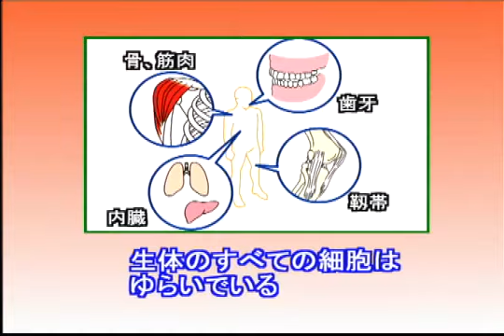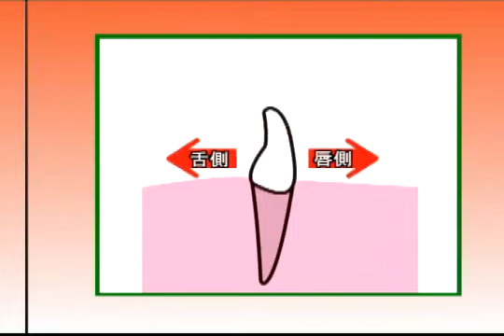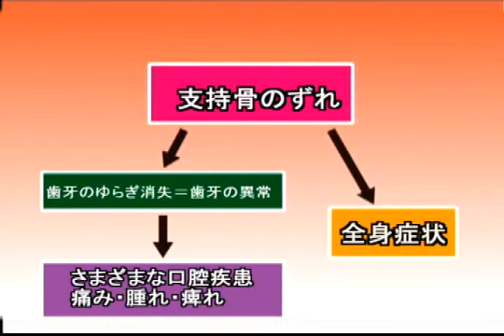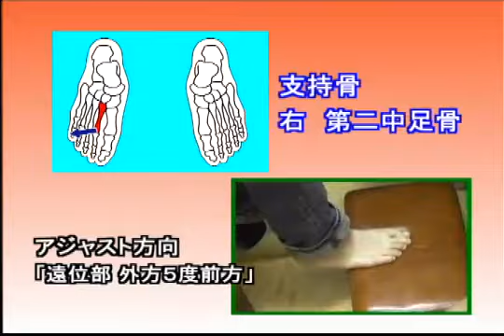7 What is Tooth Relation Therapy and Support Bone ※ With captions